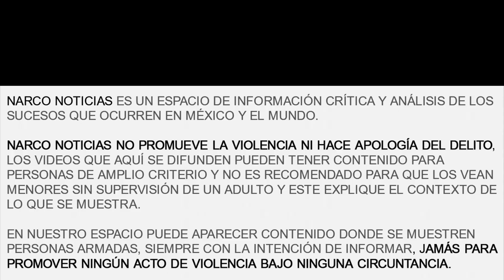¡VIDEO! Convoy de Los "MZ" patrullando en Zacatecas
▬▬▬▬▬▬▬▬▬▬▬ஜ۩۞۩ஜ▬▬▬▬▬▬▬▬▬▬▬▬▬
.DESCRIPCIÓN.
▬▬▬▬▬▬▬▬▬▬▬ஜ۩۞۩ஜ▬▬▬▬▬▬▬▬▬▬▬▬▬

"Narco Noticias" es un canal 100% informativo.